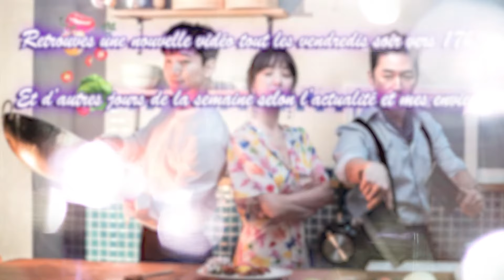Mon Avis Sur WOK OF LOVE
Eh, on se retrouve pour mon avis sur le drama Wok Of Love.
Drama disponible sur VIKI

Sommaire 🎬
00:00 - Introduction
00:36 - Résumé du drama
01:14 - Avis/critique
09:38 - Conclusion

Dans cette vidéo, je vous donne mon avis sur Wok of love, un drama coréen.
Très bonne surprise que j'ai adoré regarder et que je veux absolument revoir.

Bon visionnage et si la vidéo t’a plu, alors laisse moi un petit like ou un commentaire ! 👍🏼

▬▬▬▬▬ CRÉDITS ▬▬▬▬▬
images et vidéos : Wok Of love/SBS

Musiques : Alone - Emmit Fenn

▬▬▬▬ SUGGESTIONS VIDÉOS ▬▬▬▬